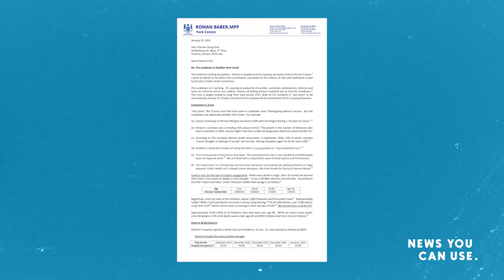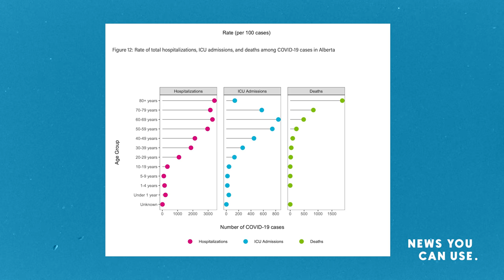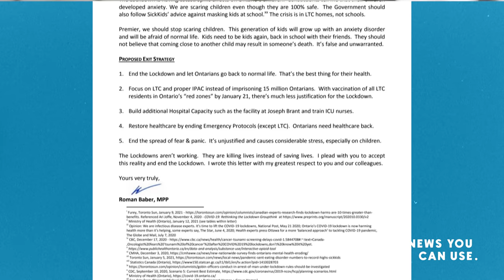MPP Roman Baber opens up after being fired by Doug Ford for speaking out against COVID-19 lockdowns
NEWSYOUCANUSE: MPP Roman Baber was thrown out of Ontario's Conservative caucus after speaking out against COVID-19 lockdown mandates, voicing his concerns for the negative impacts they have on Ontarians. One year later, he says he has no regrets and stands by his decision. On this episode of NYCU, we dig DEEP into what happened last year, and why Baber feels that lockdowns are unproductive.